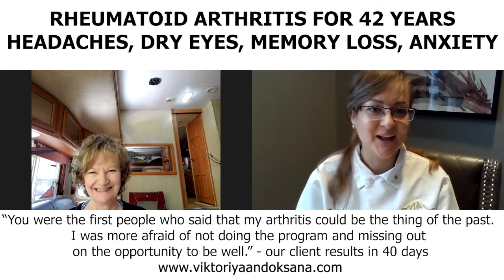Arthritis: "I was more afraid of not doing the program and MISSING OUT on the opportunity" Denise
As peer-reviewed published immunology scientists, we understand how food interacts on the cellular level how food interacts when it comes to repair, cellular damage, inflammation and our immune system.

We have been successful at reversing chronic diseases using nutrition and lifestyle rather than invasive treatments, supplements, testing.

“I was more afraid of not doing the program and MISSING OUT on the opportunity to be well.” Our client Denise was diagnosed with arthritis when she was 12 (42 years ago!)

Denise said on the call with us that the reason why she didn’t feel well was because she didn’t know that could get well.

She has been using medication and supplements for 42 years while her arthritis was disfiguring her hand.

When she was 12 years old, she went to MDs and rheumatologists who didn’t take care of her the way we take care of our clients.

She didn't want to take pills anymore and guessing so much of what will help, gave her anxiety and feeling of overwhelm.

In this video, she said: “I couldn’t be happier with the program. You were the first people who have said that my arthritis could be the thing of the past.”

“I was more afraid of not doing the program and MISSING OUT on the opportunity to be well.”

“I watched your videos for about 6 months from clients who have said that they have improved in your program”

“Trust hasn’t always been easy for me, but I knew others have improved so I needed to trust you knew what you were doing.”

“From day one, I can tell you two cared about our progress and our outcome. If there were challenges, you were there with suggestions always. You wanted us to succeed 100 percent. You explained WHY you wanted us to do what you have suggested. You have given us the information for going forward on how to continue to heal. I am excited.”

Before:
• Arthritis for 42 years
• Low energy
• High cholesterol
• Daily headaches
• Dry skin
• Memory loss
• IBS
• Heart palpitation
• Weight gain
• Muscular degeneration
• eczema

After six weeks:
• skin is not as dry
• better memory
• less anxiety
• eczema is better
• less stress
• better mood
• better energy
• less headaches
• lost 10 lbs.

One of the reasons why people sabotage themselves from healing is by delaying starting our program because they worry that “what if I can’t heal? What if it won’t work for me? But I still have questions.”

This leads to feeling hopeless and not acting, which leads to continued illness and staying sick.

And when we ask them why they haven’t started yet, they tell me: “I still have questions"

You will get EXACTLY what you need to be successful and knowledge and tools for life as long as you participate and take ACTION on our daily feedback.

Don't let your mind and questions distract you with the reasons you should not take action, be determined to get your health back, and brainstorm how to overcome the obstacles, rather than let them become barriers to the health and the life you want.